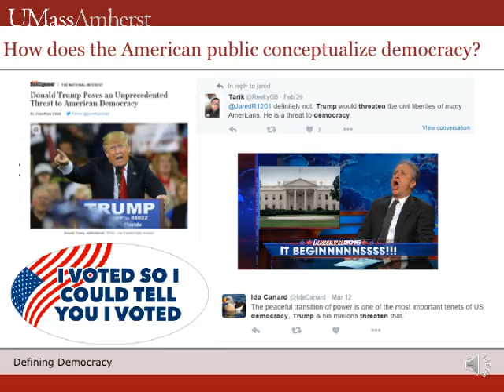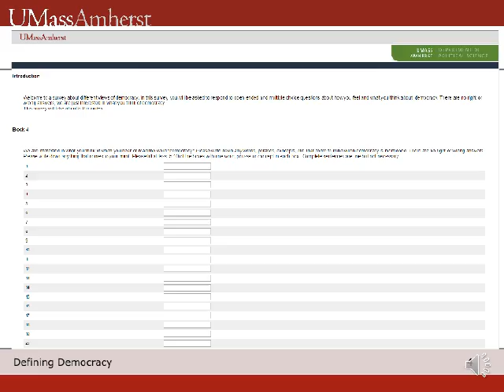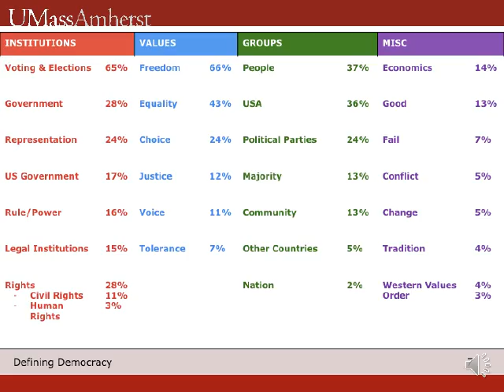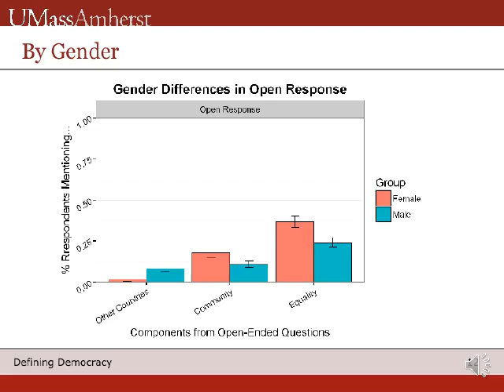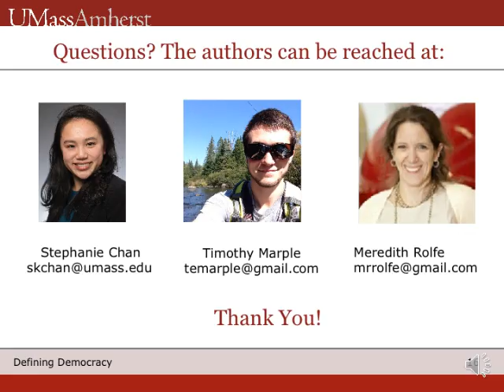2016 Research Blitz Chan Slides